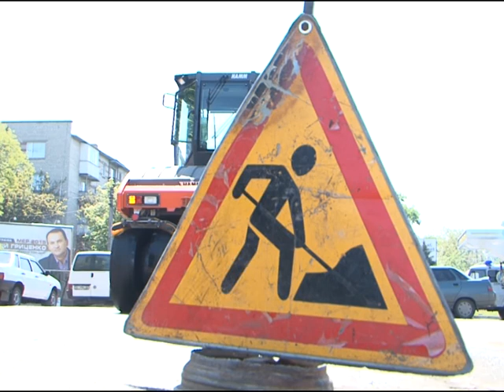Кременчуг. Милиция катка боится